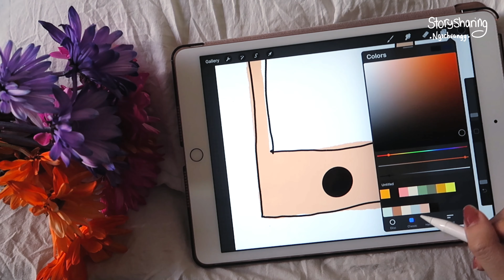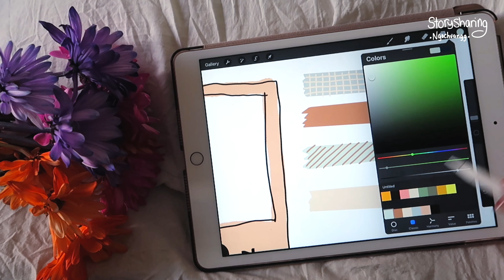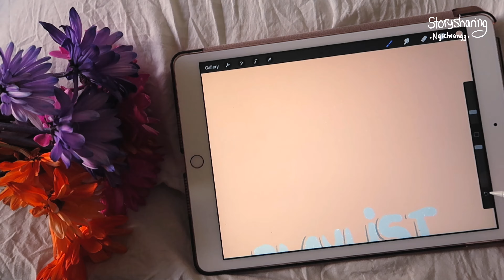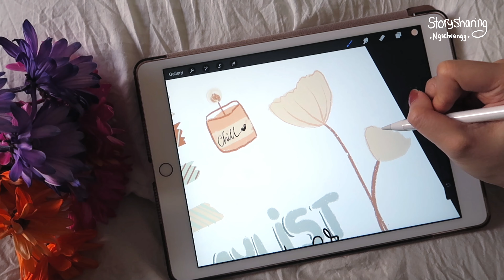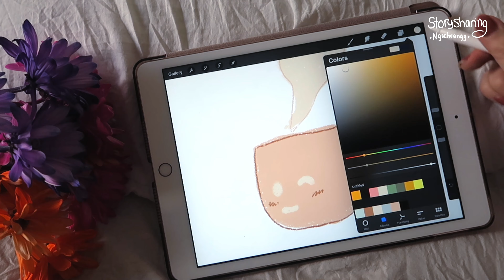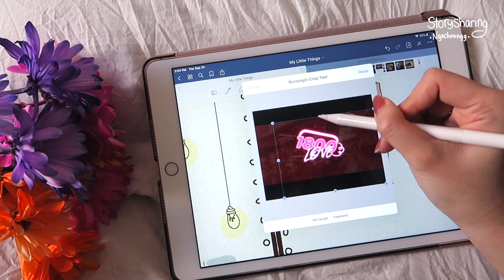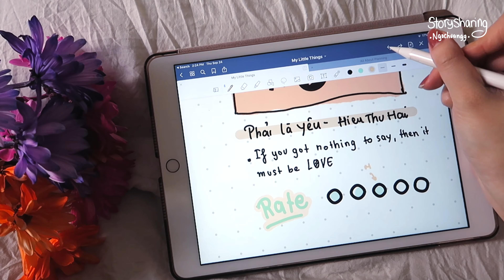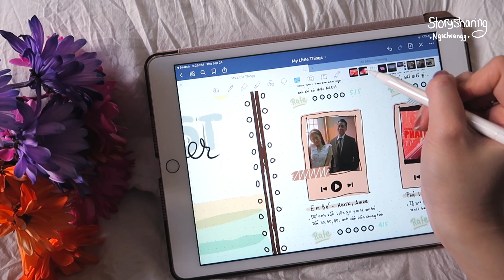SS11 How i make stickers | Journal with me (on ipad)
Xin chào mọi người, mình là Khánh Ngọc, và sau đây sẽ là series chia sẻ những câu chuyện thường nhật đầy màu sắc và thú vị của mình

Voice recording trong này hơi kì nên giọng mình cũng bị méo mó theo huhu.